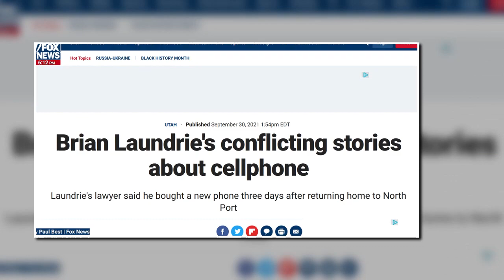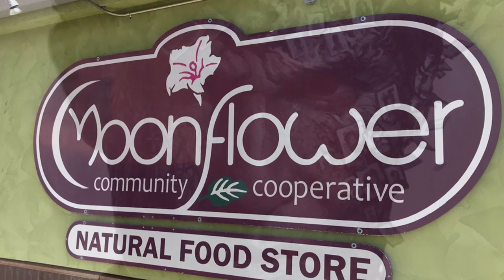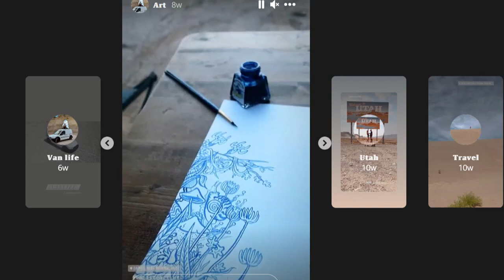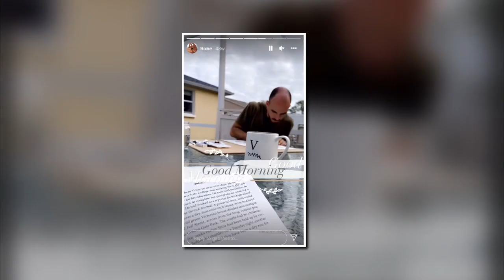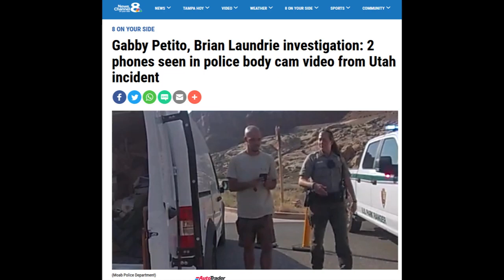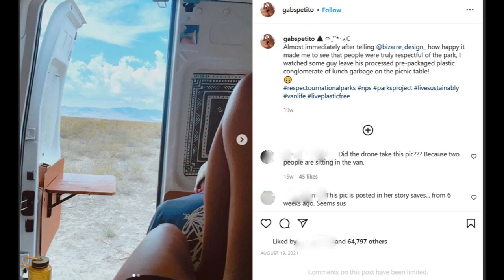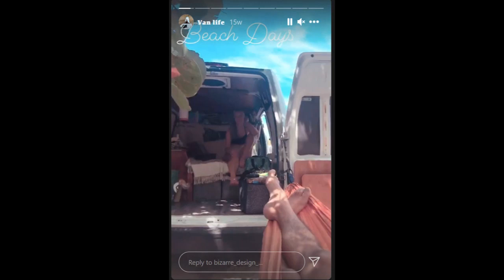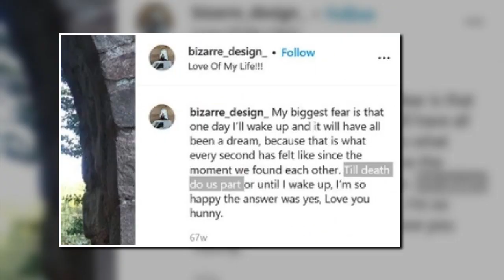The REAL Reason Brian Laundrie LIED About Not Having a Phone + More Red Flags Moab Cops Missed | #6